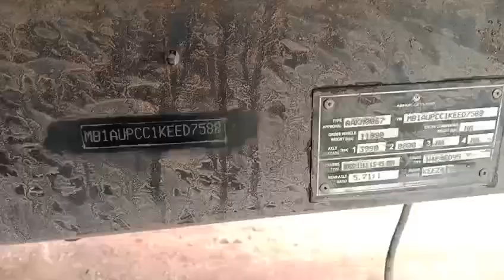2019 ASHOKLEYLAND Boss1113 4X2CargoTruck Madurai